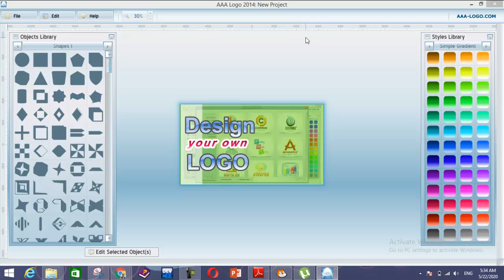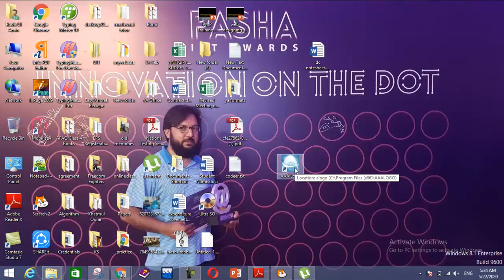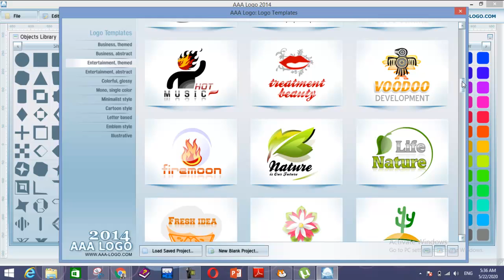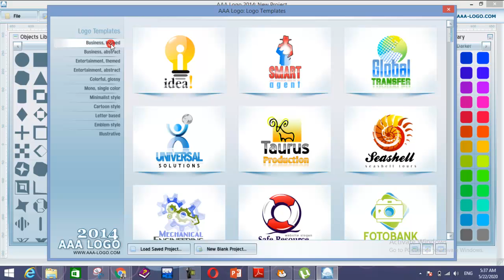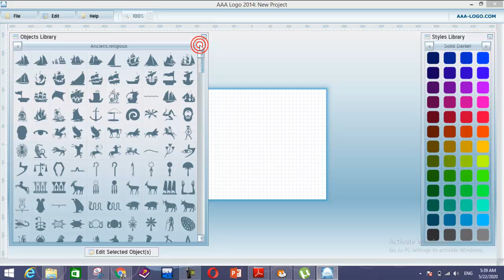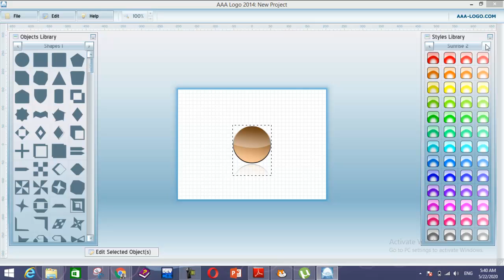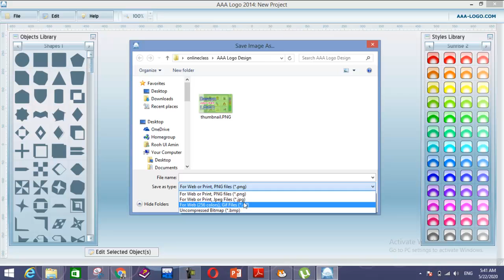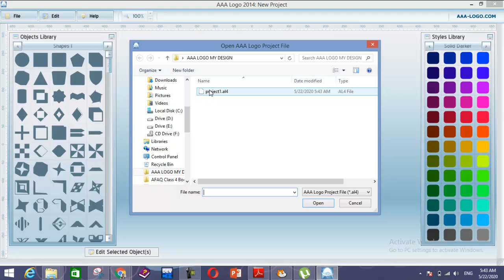Lecture 1: Introduction to AAA Logo Maker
In this lesson you will be able to learn AAA Logo Basics.